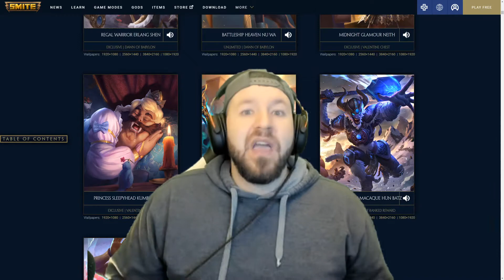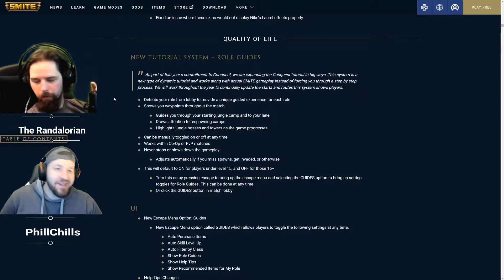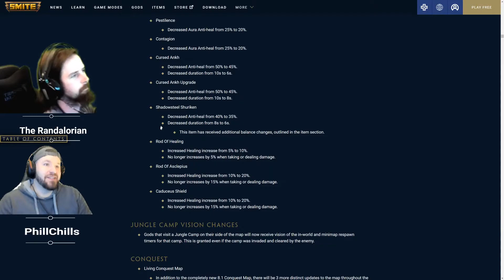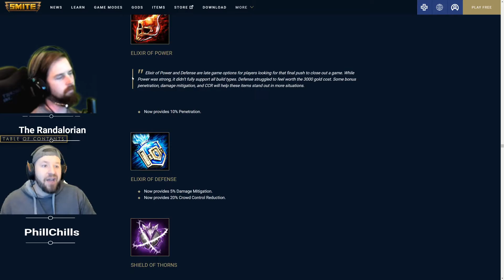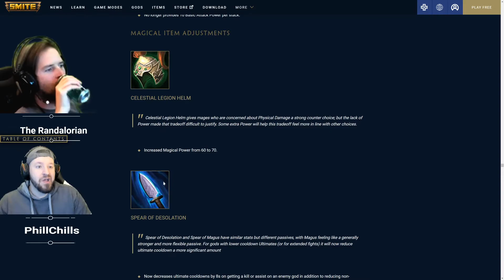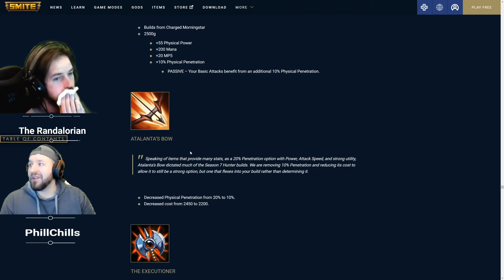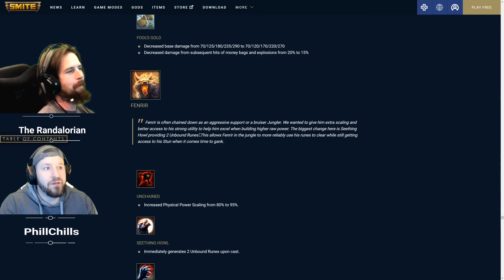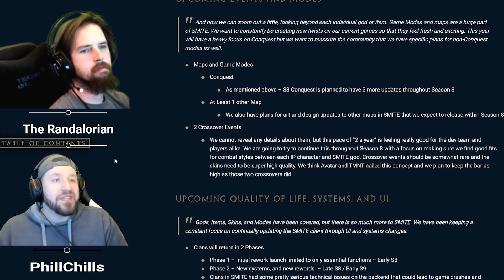Smite Season 8: Overview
The Randalorian and I sit down to discuss all the new changes that released in season 8! We discuss new gods, items, skins, and everything in between.

Time Stamps -
0:00 - Intro/Topics
5:50 - Skins
8:20 - Role Guides/Quality of Life Changes
14:44 - Healing Changes
19:56 - New Conquest Map
23:24 - Starter Items
28:22 - Item Changes/Balance
51:00 - God Changes/Balance
59:10 - Future Changes/Announcements/Reworks